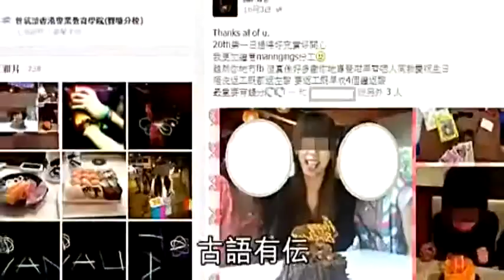街頭連摑跪地男友14巴 argue fight